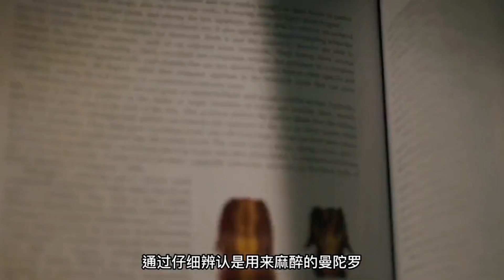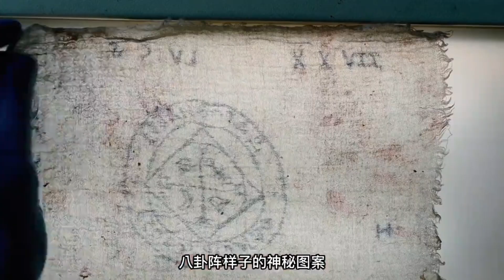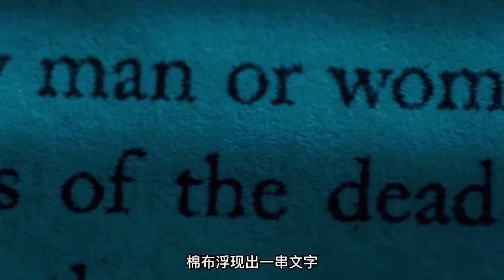解剖完才知道最美女尸还活着，躺着没一句台词就杀完了所有人《无名女尸》2016年度最佳经典恐怖电影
更多好看影視劇盡在大嘴電影頻道

《尸检无名女尸》是由导演安德烈·欧弗兰多执导，布莱恩·考克斯和埃米尔·赫斯基主演的恐怖片。
该片主要讲述了验尸官奥斯丁和父亲汤米面对一具疑点重重的女尸时，试图解开其中的疑团以及女尸引发种种怪现象的故事。
中文名
尸检无名女尸
外文名
The Autopsy of Jane Doe
其他译名
验尸官(台)，无名女尸，无名尸诅咒(港)
类型
惊悚，悬疑，恐怖
出品公司
IM Global [美国]
奥斯丁（埃米尔·赫斯基饰）和父亲汤米（布莱恩·考克斯饰）同为镇上的验尸官，某天晚上，刑警谢尔顿（迈克尔·麦克埃尔哈顿饰）送来了一具无名女尸，希望汤米和奥斯丁能够在天亮之前弄清楚她身上的秘密。
奇怪的是，这具女尸身上没有任何的淤青或伤口，然而她的内脏和骨骼却伤痕累累，很显然生前遭到了残酷的虐待。在解剖的过程中，难以用科学解释的谜团越来越多，挑战着汤米丰富的经验和好奇心，而屋外忽然降下的暴雨亦给这个不平凡的晚上带来了一丝阴森的气氛。行踪诡异的人影，忽近忽远的脚步，似真似幻的可怕光景，很快，父子两人便发现，他们要做的最重要的事情并不是解开女尸之谜，而是尽快的逃离她，逃得越远越好。